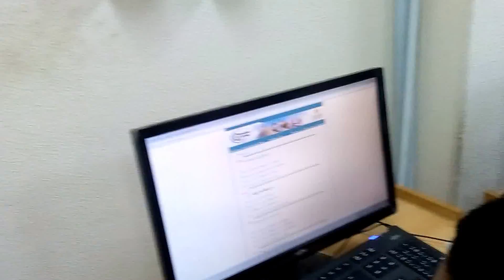دورة الطلاب العشر الاوائل بجميع الفرق (كلية صيدلة جامعة طنطا)